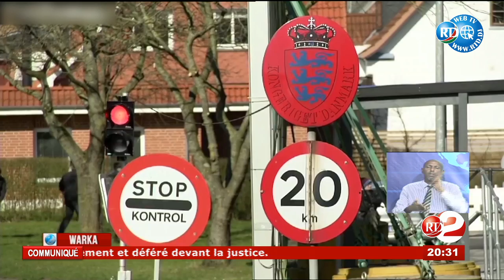RTD : Journal Somali du 16/03/2020